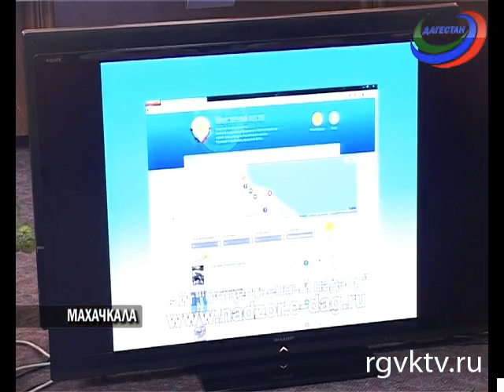В Дагестане открывают интернет-портал "Общественный надзор"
Недобросовестно обслужили в больнице, обсчитали в магазине, попросили взятку в обмен на услугу? Теперь вы можете рассказать об этом не только своим близким, но и органам власти. В Дагестане открывают интернет-портал «Общественный надзор». Его презентовали сегодня в Национальной библиотеке Махачкалы.